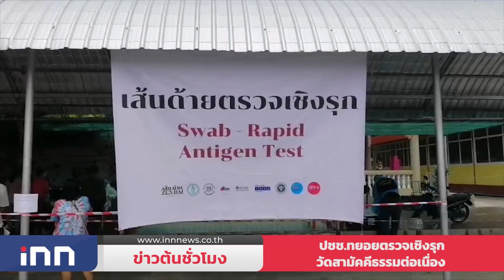นายกฯแสดงความเสียใจนักท่องเที่ยวเสียชีวิตภูเก็ต : ข่าวต้นชั่วโมง 13.00 น.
-  นายกฯแสดงความเสียใจนักท่องเที่ยวสวิสเสียชีวิตที่จ. ภูเก็ต กำชับเร่งสืบสวนข้อเท็จจริง เข้มงวดดูแล ป้องกันไม่ให้เกิดเหตุการณ์ซ้ำรอย

- ปชช.ทยอยตรวจเชิงรุกวัดสามัคคีธรรม ต่อเนื่อง แพทย์ชนบท ร่วมกับกลุ่มเส้นด้ายวางระบบการตรวจแบบครบวงจร

- "นิกร"ยันแก้ รธน.นอกเหนือมาตรา ที่รับหลักการมาได้ แต่ต้องพิสูจน์ความเกี่ยวเนื่องสอดคล้องกับเหตุผล และหลักการหรือไม่